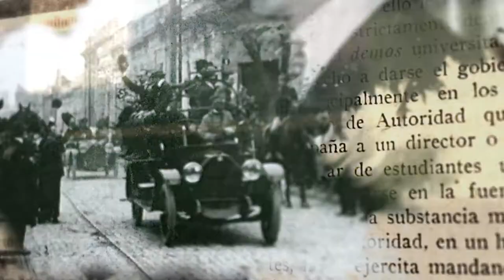100 Años Después - ROSARIO BADANO + LSA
María del Rosario Badano es docente, Mag. en Metodología de la investigación científica y tecnológica. En 2012 fue electa decana de la Facultad de Humanidades, Artes y Ciencias Sociales de la UADER.

100 años después - Miradas de la Reforma Universitaria es una serie especial producida por el Área de Comunicación de la UNER. Se trata de entrevistas a referentes provinciales y nacionales, que elaboran un balance -desde sus diferentes perspectivas- de la realidad universitaria histórica y presente, en torno al legado de los logros y principios de la Reforma.

El trabajo de traducción e interpretación a Lengua de Señas fue realizado por estudiantes y profesores de la Tecnicatura Universitaria en Lengua de Señas Argentina (TULSA) de la Facultad de Trabajo Social (Paraná), de la Universidad Nacional de Entre Ríos.